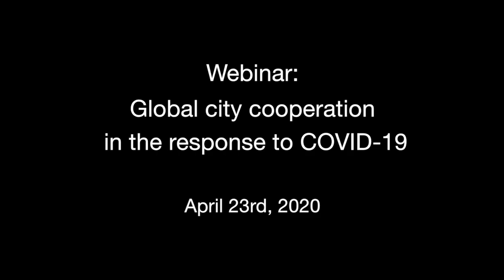Global city cooperation in the response to COVID-19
On Thursday, April 23, the Global Economy and Development program at Brookings hosted a conversation with Maria Vittoria Beria, Director of International Affairs of Milan, and Ambassador Nina Hachigian, Deputy Mayor for International Affairs of Los Angeles, to discuss the relevance and challenges of city-to-city cooperation in the response to COVID-19.